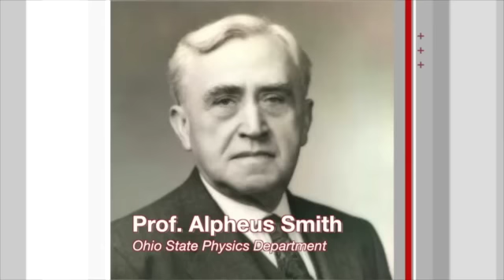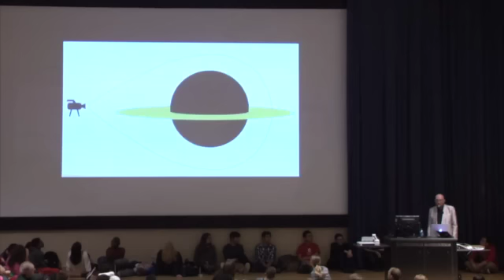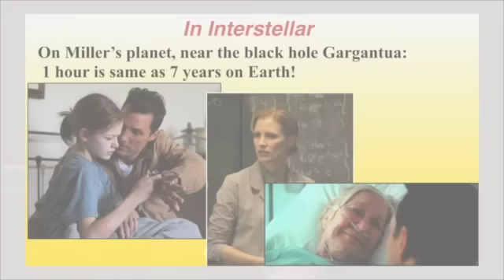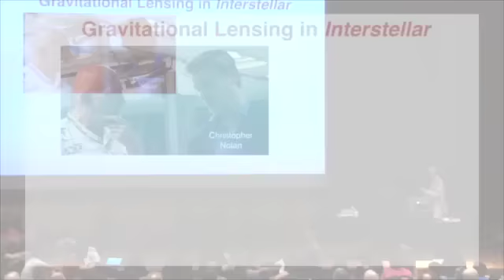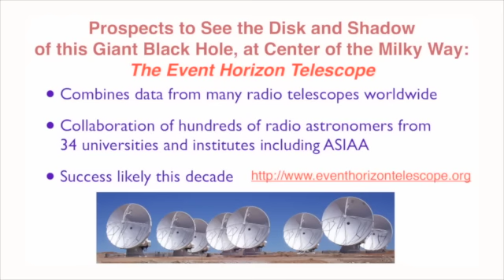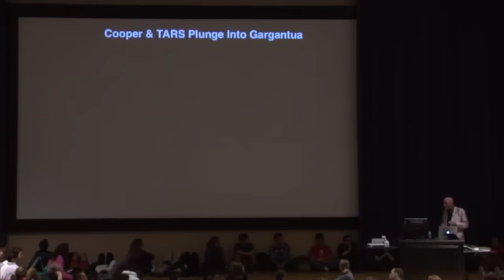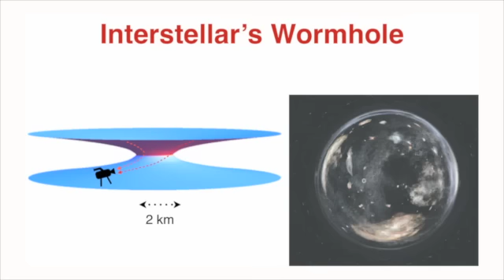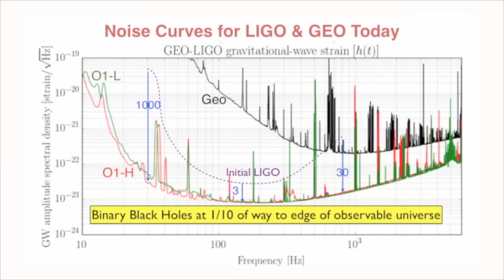Black Holes, Gravitational Waves, and Interstellar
For decades, Dr. Kip Thorne, the physicist behind the movie "Interstellar" and "the man who imagined wormholes," has imagined, reinvented, and changed the ways prominent physicists and just plain folks think about the workings of the universe. Hear him speak about the stranger-than-fiction science of general relativity that is the underpinning of one of the century's must-see movies, on the 100th anniversary of Einstein's incredible discovery.